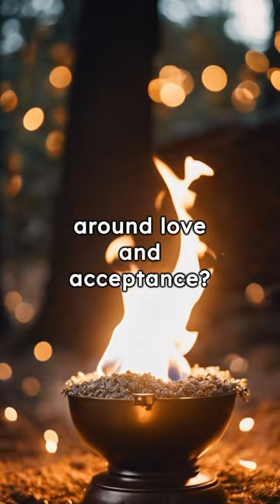Why Is Cremation Forbidden In Christianity?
In this captivating video, we explore the intriguing question: "Why is cremation forbidden in Christianity?" Prepare to have your understanding of this religious practice expanded as we uncover the truth behind Christian beliefs on cremation.

In Christianity, burial rituals have historically held a significant role in the grieving process. However, cremation remains a topic that raises eyebrows among believers. Join us as we untangle the reasons behind this ancient taboo and shed light on the theological concerns associated with cremation in Christianity.

Throughout this eye-opening discussion, we will navigate various perspectives and interpretations found within Christian scriptures. We examine the biblical references and church traditions that have shaped the belief that cremation is forbidden within the Christian faith.

Moreover, we will explore the cultural and historical contexts that might have contributed to the controversy surrounding cremation. From ancient practices to modern influences, we aim to paint a comprehensive picture of why this practice is still regarded as controversial in certain Christian circles.

By the end of this video, you will have gained valuable insights into the theological, cultural, and historical aspects that underpin the Christian perspective on cremation. Prepare to challenge preconceived notions and broaden your understanding of Christianity's stance on this intriguing subject.

Don't miss out on this enlightening exploration! Share your thoughts and comments below, and let's embark on this intellectual journey together.